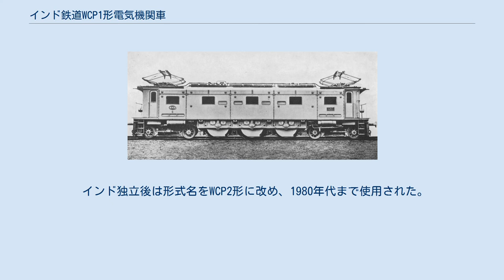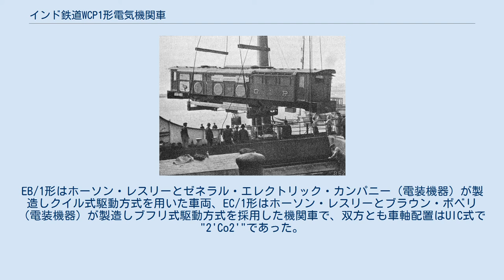インド鉄道WCP1形電気機関車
WCP-1形直流電気機関車（WCP-1がたちょくりゅう でんききかんしゃ）は、イギリス領インド帝国時代の1928年にグレート・インディアン・ペニンシュラ鉄道（GIPR）が導入し、インド独立後はインド鉄道が所有した旅客用直流電気機関車。
導入時の形式名称はEA/1形であった。
この項目では、EA/1形と同時に輸入したWCP-3形（EB/1形）、WCP-4形(EC/1形）および1938年に製造されたWCP-2形（EA/2形）電気機関車についても解説する。
 GIPRの路線網の電化計画は1922年から始まったが、その中で西ガーツ山脈を越える山岳路線で急行列車を牽引可能かつ最高速度137km/h（毎時85マイル）と言う高性能の旅客用電気機関車が必要となった。
そこでGIPRは1923年にメーカーが異なる3種類の電気機関車をサンプルとして輸入し、性能試験を実施した。
その中で最も良い評価が与えられ、量産が決定したのがSLM社とメトロポリタン＝ヴィッカース（電装機器）が手掛けたEA/1形電気機関車である。
 機関車は3つの個別に駆動する動輪と、挟む形で一端に2軸、もう一端に1軸の従輪を有する。
ただし動輪は2軸のボギー台車と1軸の従輪と組み合わせた台車に分かれており、車軸配置はUIC式で"2’Bo(A1)'"、日本国鉄式で"2BA1"と表記される。
SLM社が開発したユニバーサル駆動方式が初めて採用され、電動機はボンベイで頻発する洪水に備え箱型車体内部の高位置に設置されていた。
 1928年に最初の車両が導入されて以降、急行列車を始めとする旅客列車の牽引に用いられた。
インド初の全区間電気機関車牽引の速達列車となったデカン・クイーン急行の一番列車（1930年6月1日）にも使用され、牽引機の4006号機には当時のボンベイ知事の名であるローレンス・ラムリーの愛称が付けられた。
 インド独立後、形式名がWCP-1形に変更されて以降も1980年代まで活躍し、上記の4006号機が登場時の塗装・番号に戻された上で国立鉄道博物館に保存されている。
なお、「WCP」は「広軌（W）直流（C）旅客用（P）電気機関車」と言う意味である。
 1938年に1両が製造された旅客用直流電気機関車。
基本的な構造はEA/1形（WCP-1形）と同様だが別の形式名が与えられた。
インドへの輸送は車体や台車などの機器を一旦分離したうえで行われ、到着後現地工場で再度の組み立てが行われた。
 インド独立後は形式名をWCP2形に改め、1980年代まで使用された。
 EA/1形と共にGIPRがサンプルとして1両ずつ輸入した旅客用直流電気機関車。
EB/1形はホーソン・レスリーとゼネラル・エレクトリック・カンパニー（電装機器）が製造しクイル式駆動方式を用いた車両、EC/1形はホーソン・レスリーとブラウン・ボベリ（電装機器）が製造しブフリ式駆動方式を採用した機関車で、双方とも車軸配置はUIC式で"2'Co2'"であった。
 両車とも量産はされなかったが、インド独立後もそれぞれWCP-3形、WCP-4形と形式名を改め1960年代まで使用された。